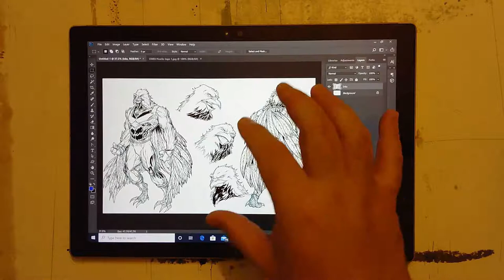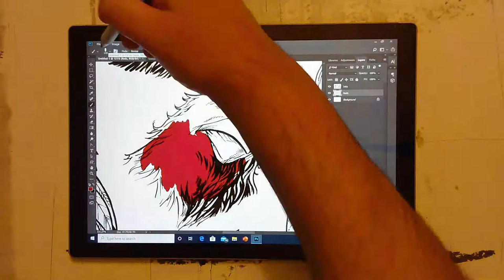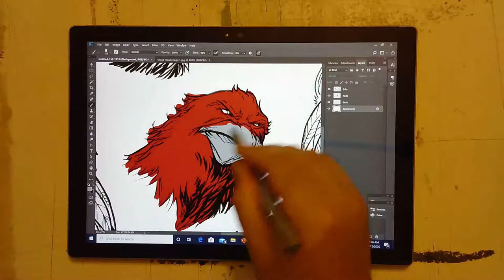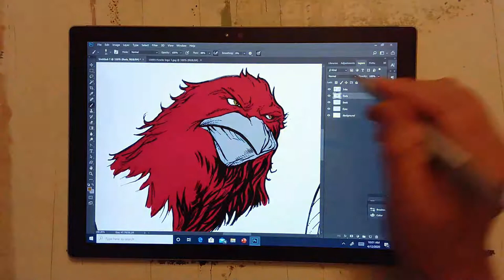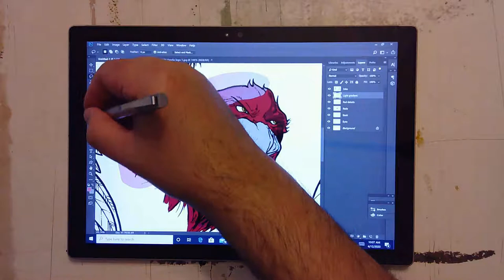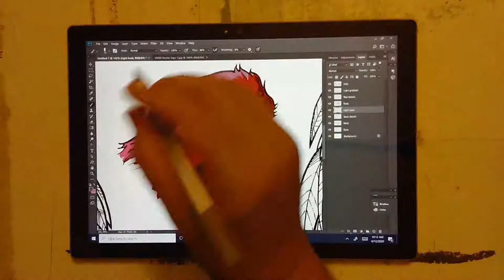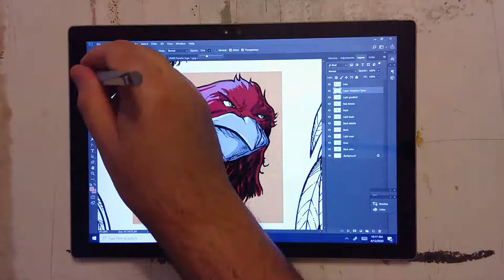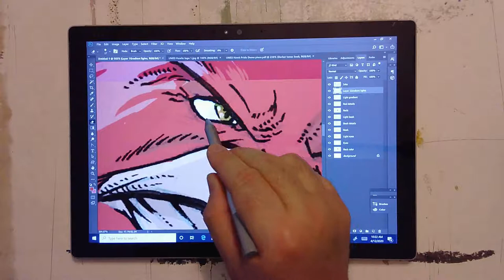Demo Hawk Pride Color Head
Photoshop Demo for UMES Elements of Cartooning course and Sequential Arts Courses.